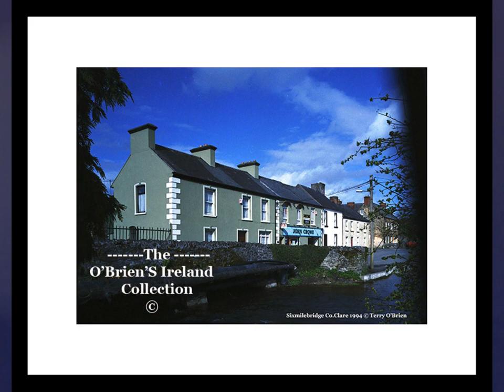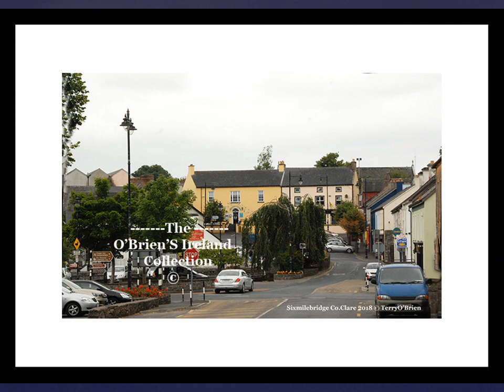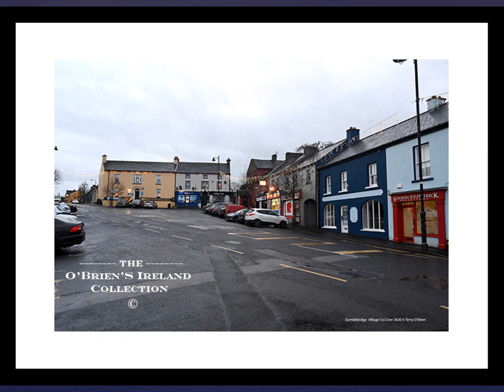Sixmilebridge County Clare Ireland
Sixmilebridge takes its name from the early 17th century bridge over the O’Garney River (or Owengarney River), which for two centuries was the primary crossing point for those travelling between the county capital of Ennis and Limerick. ‘Six mile’ alludes to distance between the town and Limerick.
The town once was a strategically important river port with a brewery, market house and water-powered mills from where goods such as rape seed oil and soap were exported by boat. Today you will see remains of the quay walls, the soap factory and stone mill wheels. Many of the older buildings have been preserved, including the former Church of Ireland church which has been converted to an award-winning library. The Old House Bar, built around 1775,